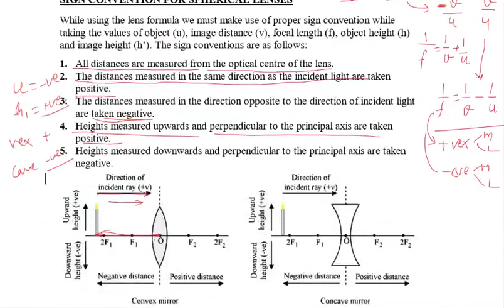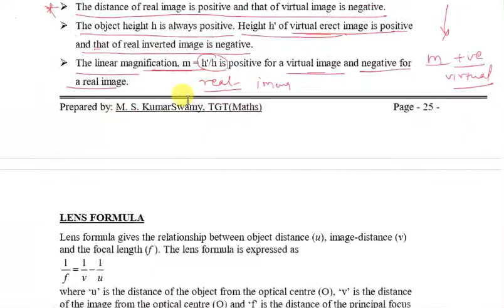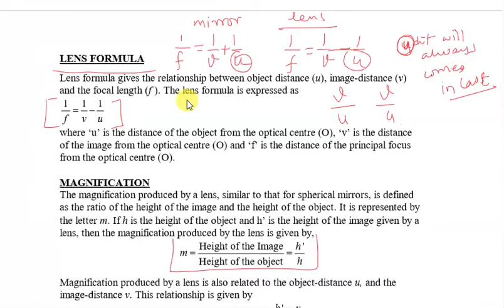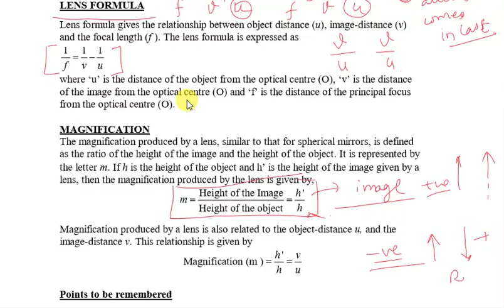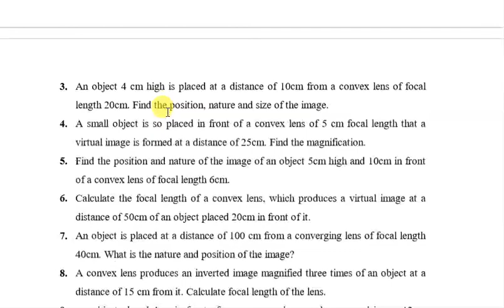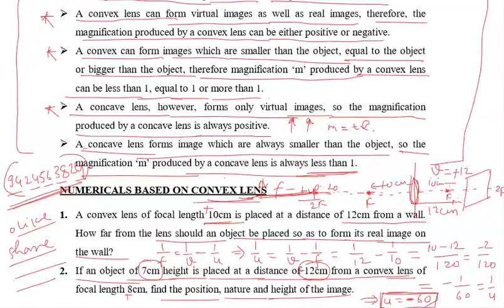Lens Formula | Class 10 Science | Light -Reflaction and refraction | NCERT | CBSE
•   Light is a form of energy that produces in us the sensation of sight.
•   Reflection of light is the phenomenon of bouncing back of light in the same medium on striking the surface of any object.
•   The two laws of reflection are:         (i) the incident ray, the reflected ray and the normal (at the point of incidence), all lie in the same plane.         (ii) the angle of reflection (r) is always equal to the angle of incidence (i)                  ∠r = ∠i
•   In a plane mirror, the image of a real object is always         (i) virtual,         (ii) erect         (iii) of same size as the object,         (iv) as far behind the mirror as the object is in front of the mirror.         (v) laterally inverted.
•   Absolute refractive index(n) of a medium is the ratio of speed of light in vacuum or air(c) to the speed of light in the medium(v) i.e.
•   Refraction of light is the phenomenon of change in the path of light in going from one medium to another.
•   In going from a rarer to a denser medium, the ray of light bends towards normal and in going from a denser to a rarer medium, the ray of light bends away from normal.
•   Snell’s law of refraction,
•   No refraction occurs, when         (i) light is incident normally on a boundary,         (ii) refractive indices of the two media in contact are equal.

•   New Cartesian Sign Convention for spherical lenses:         (i) All distances are measured from optical centre C of the lens.         (ii) The distances measured in the direction of incidence of light are taken as positive and vice–versa.         (iii) All heights above the principal axis of the lens are taken as positive and vice versa.
•   The linear magnification produced by a lens is
•   Power of the combination of lenses         P = p1 + p2 + p3 ...
•   Linear magnification produced by a spherical mirror is
•   For a convex mirror, m is +ve and less than one, as the image formed is virtual, erect and shorter than the object.
•   For a concave mirror, m is +ve when image formed is virtual and m is –ve, when image formed is real.
•   According to New Cartesian Sign Convention, for spherical mirror.         (i) All distances are measured from the pole of the spherical mirror.         (ii) The distances measured in the direction of incidence of light are taken as positive and vice–versa.         (iii) The heights above the principal axis of the mirror are taken as positive and vice–versa.
•   In spherical mirror, focal length